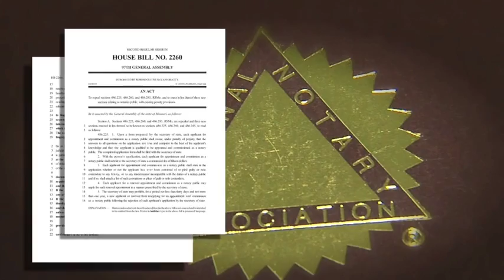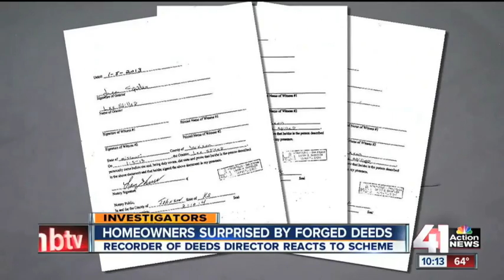Story Shorts | Continuing the Story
This week's Story Shorts series gives an inside look at KSHB's real estate fraud investigation in Kansas City.